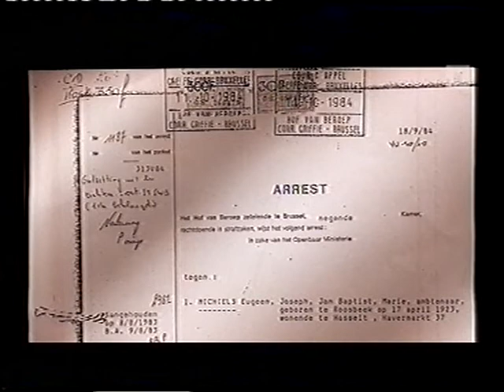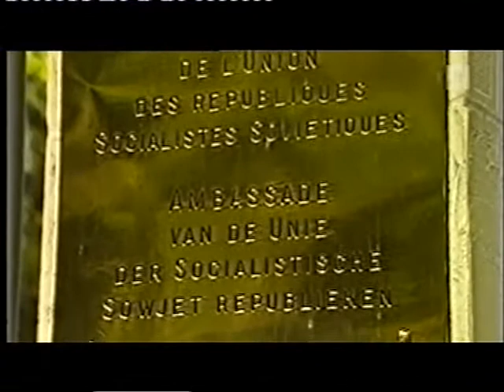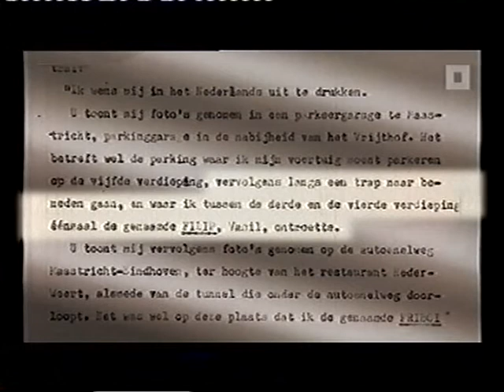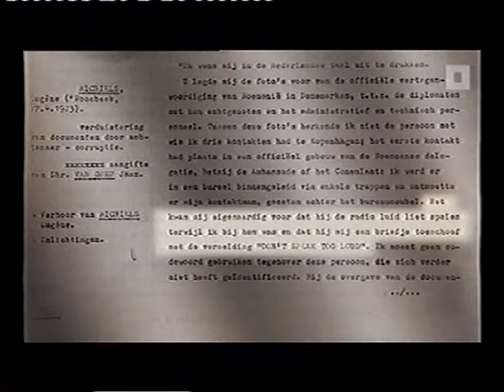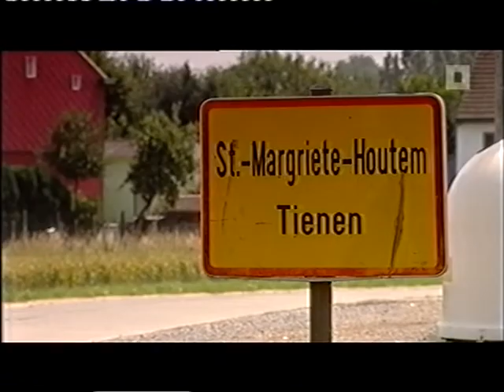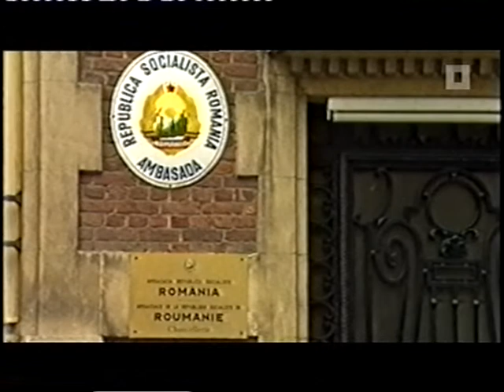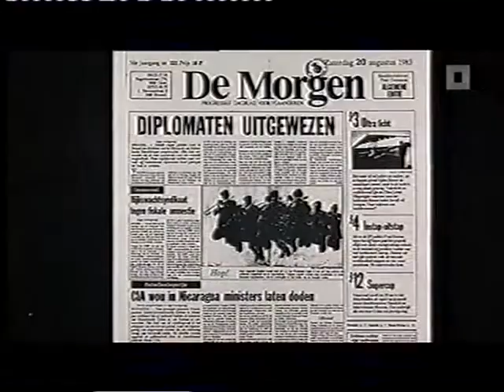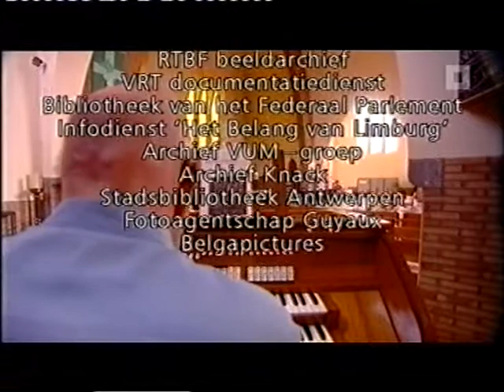HISTORIES - De Mooiste Jaren Van Mijn Leven